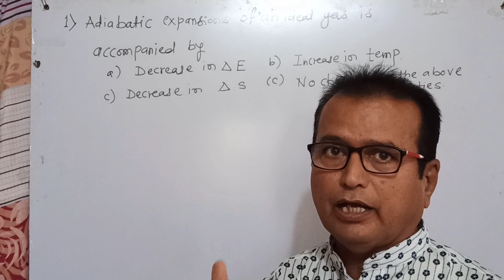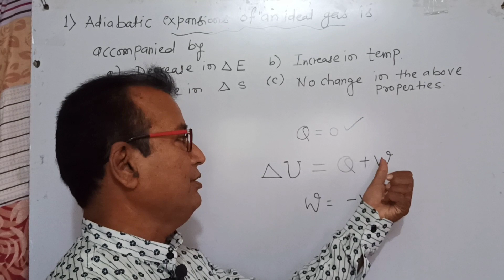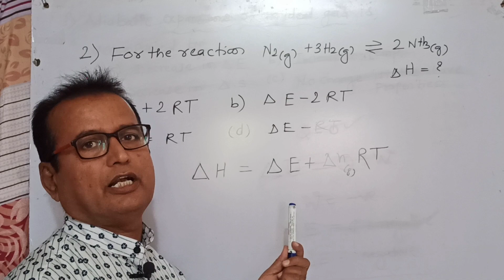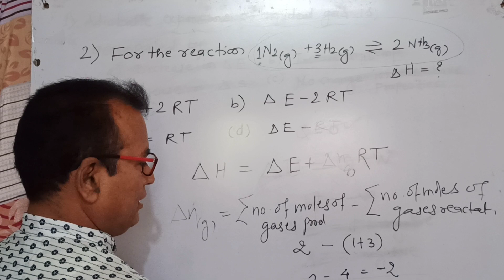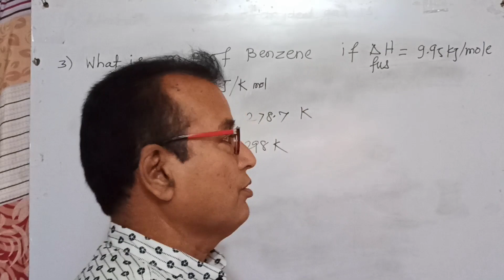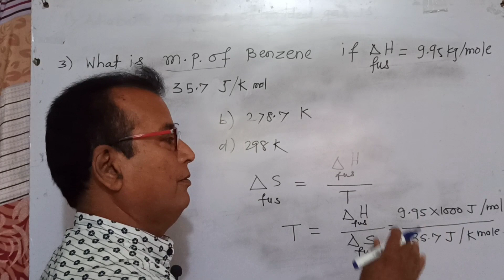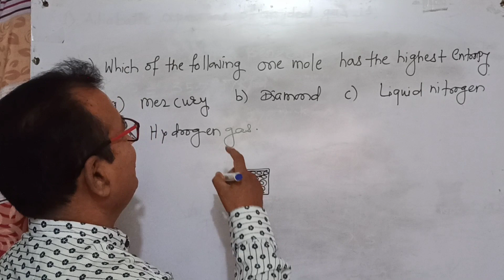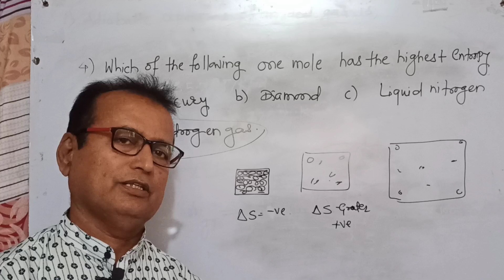Neet IMPORTANT Chemistry Questions